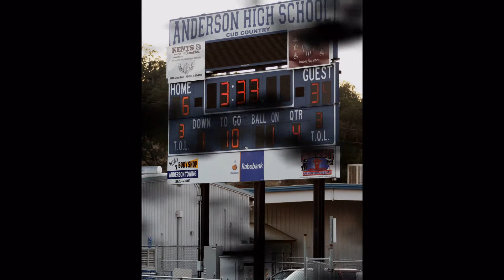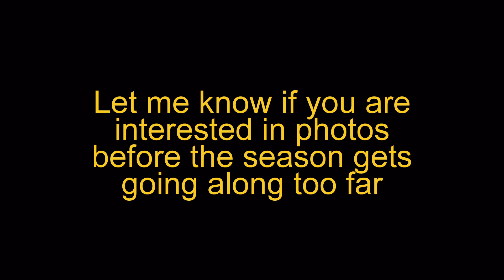EHS vs Anderson freshman/JV slideshow 2011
football photos from the anderson vs enterprise Freshman and JV football games on Sept 1st and 2nd 2011